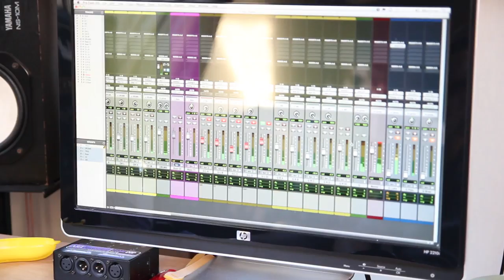Out Like Wolves - Vultures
Out Like Wolves is Brad Songhurst-Jones, Luke Rendell, Pete Wand-Tetley & Ollie Ambrose.

Produced, Engineered, Mixed & Mastered by Sam Burden
Recorded at Empire Recording Studios, Guildford

Filmed at Empire Recording Studios.
Camera; Pete Wand-Tetley & Luke Rendell.
Edited by Pete Wand-Tetley.

Vultures Lyrics;
Watch these cowards scream destroying everything
Hostile words they linger through my head I am sick
All these tortured souls that these vultures control are causalities
Of war that they bleed with greed

Build your resistance watch them all make them learn they can't have it all
I can see through your disguise
You built your kingdom now it's time to change the tide

Won't you fuel me now cause my desires down
Watch these vultures come they will suck they will bleed
And the will always try to deceive with their lies
Feeding on the pain play their game build their fame

Pushing and pulling you into their world controlling you molding you into their hell
A twisted fate you can't escape you can't escape
It makes me sick it makes me sick it makes me sick